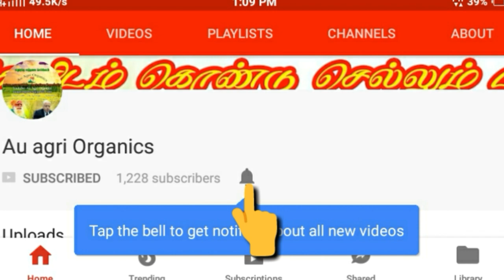கம்பு சாகுபடியில் ஒருங்கிணைந்த பூச்சி மற்றும் நோய் மேலாண்மை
பயிர் பாதுகாப்பு :

கம்பு பயிரைத் தாக்கும் நோய்கள்
1.அடிச்சாம்பல் நோய்
2.கம்பின் தேன் ஒழுகல் நோய்
3.துரு நோய்
4.கதிர் பூசண நோய்
5.பைபோலாரிஸ் இலைப்புள்ளி நோய் 6.செர்கோஸ்போரா இலைப்புள்ளி நோய் 7.கர்வுலேரியா இலைப்புள்ளி

கம்பு பயிரைத் தாக்கும் பூச்சிகள்
 1.குருத்து ஈ
 2.கதிர் ஈ
 3.தண்டு துளைப்பான்
4.நாவாய் பூச்சி: நிசரா விரிடுலா
 5.இளஞ்சிகப்பு தண்டுதுளைப்பான்

மேலும்  வீடியோக்களுக்கு கீழே சொடுக்கவும்